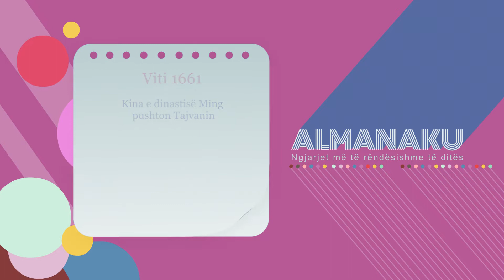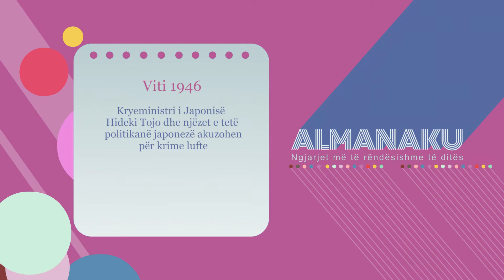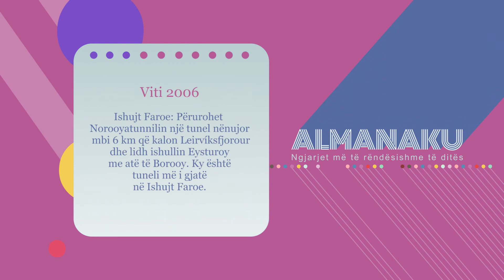Almanaku 29/04/2022 - Wake Me Up